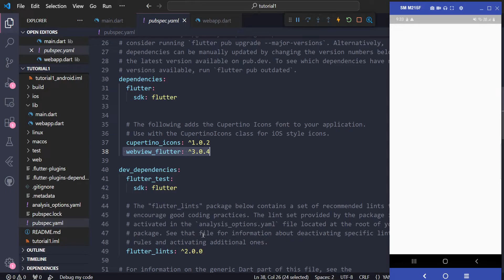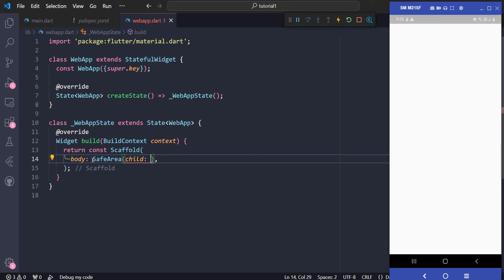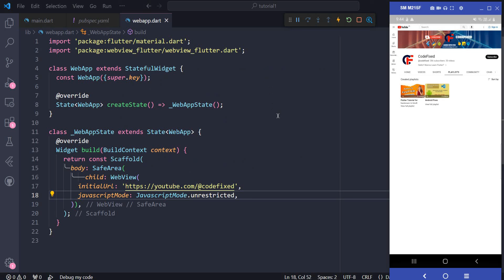Web view in Flutter | Flutter WebView tutorial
In this tutorial, we'll dive into the world of Flutter and WebView to show you how to create web view in mobile app with ease.  Web view Apps are a fantastic way to combine the best of the web and native apps. We'll guide you through the process step by step, from setting up your Flutter project to optimizing your web view app for a seamless user experience.